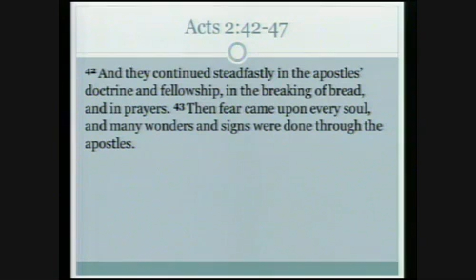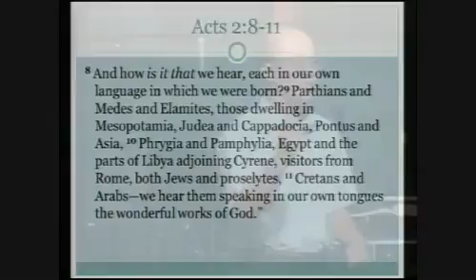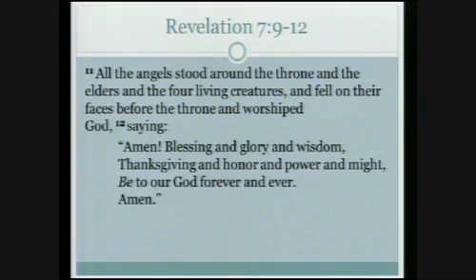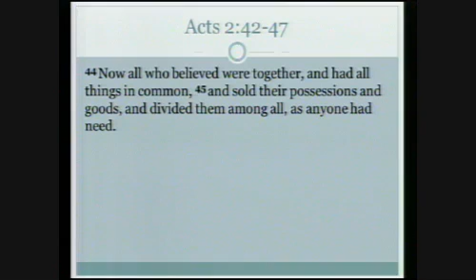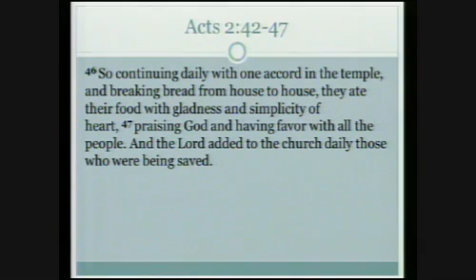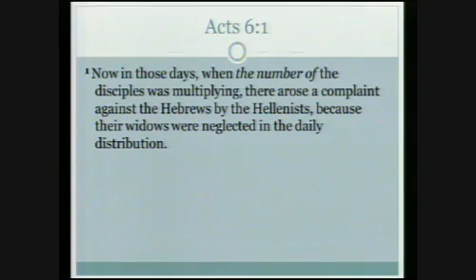The Church - May 19, 2013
Date: 05/19/13